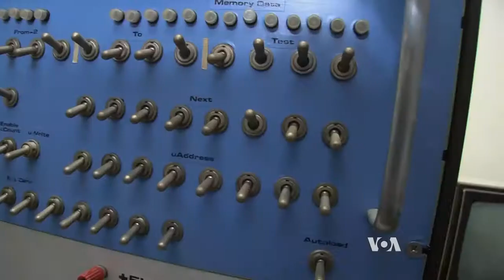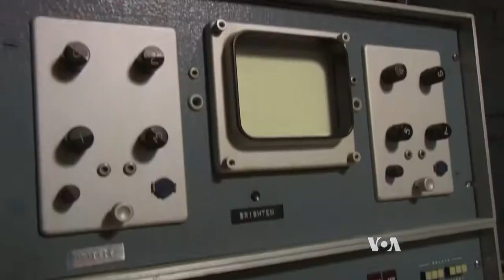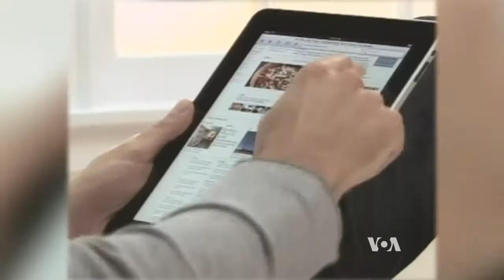Voice of America: Apple Turns 40 (interviews Dr. Bruce Damer, DigiBarn Computer Museum)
Voice of America story: Apple Turns 40 in World It Helped Create
Featuring interviews with several computer pioneers including Dr. Bruce Damer, founder and curator of the DigiBarn Computer Museum.

By Steve Baragona, VOA, March 31, 2016